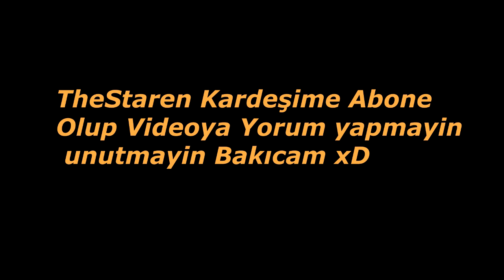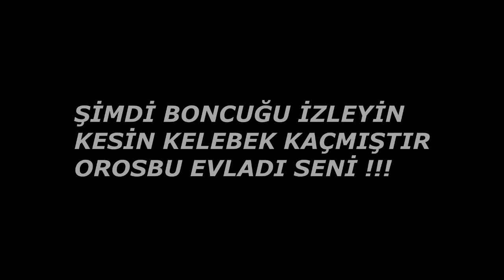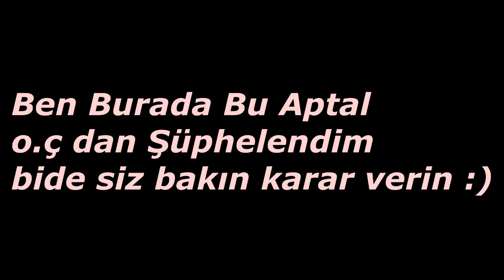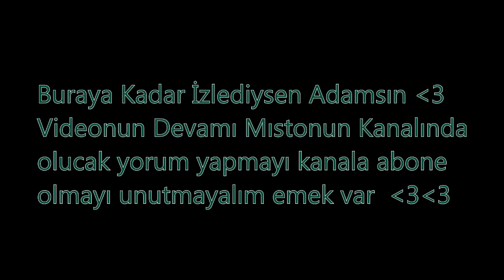o1TokatLy O . C VE KÖPEK YANDAŞLARINA FİLM TADINDA AYAR !!! WolfTeam Türkiye KIYICIYIZ vs AimPerfect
WolfTeam Türkiye